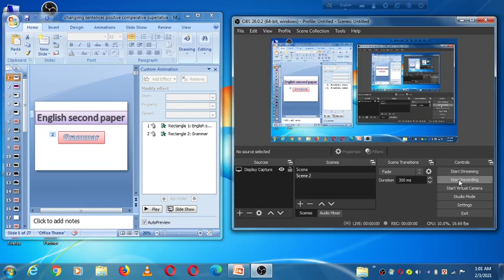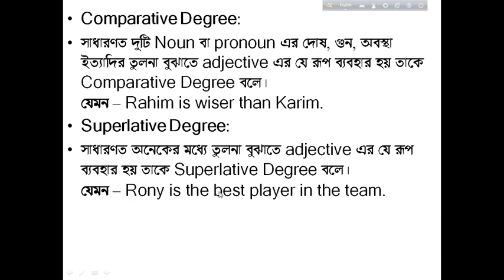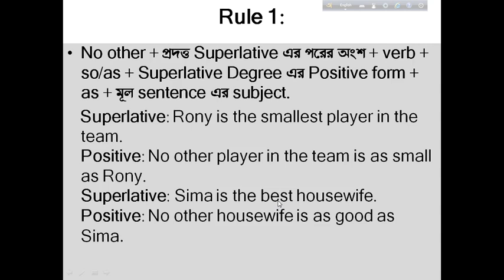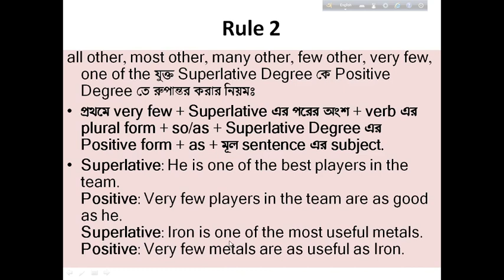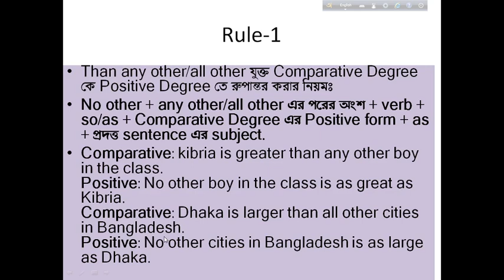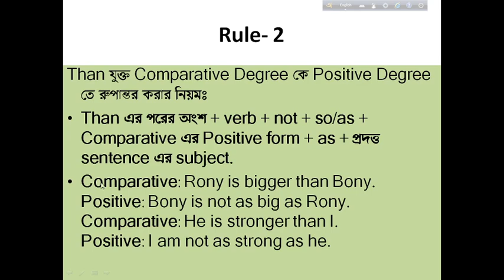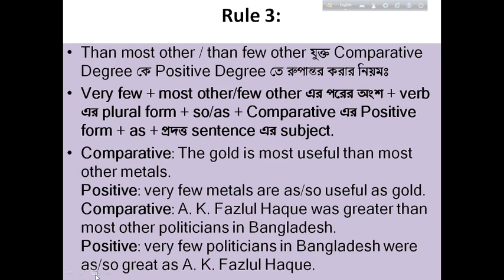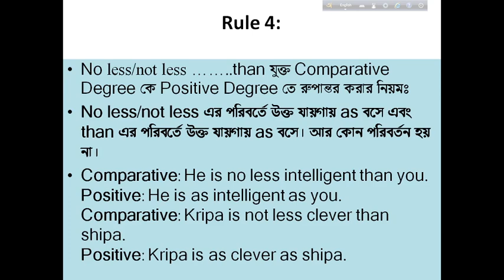Alim 1st Year, English 2nd Paper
Changing sentences superlative  positive  comparative   positive